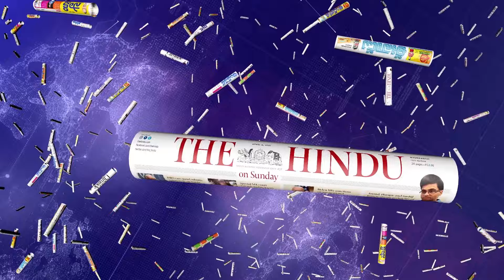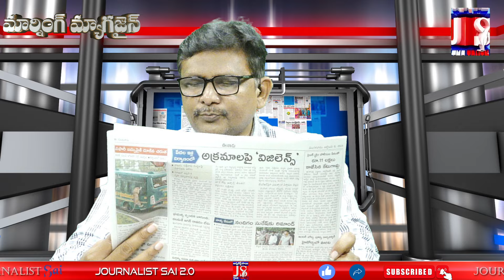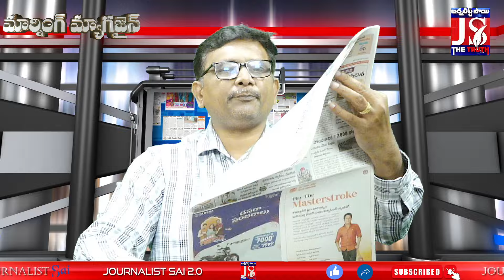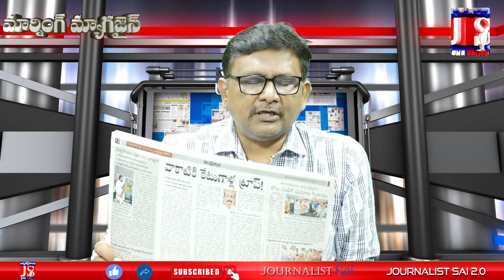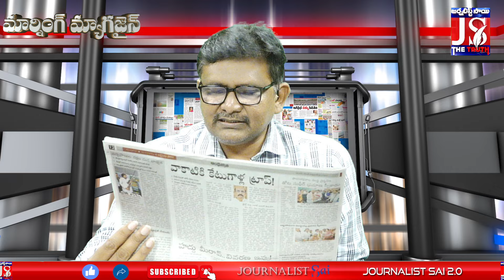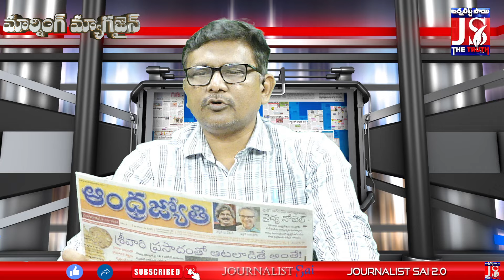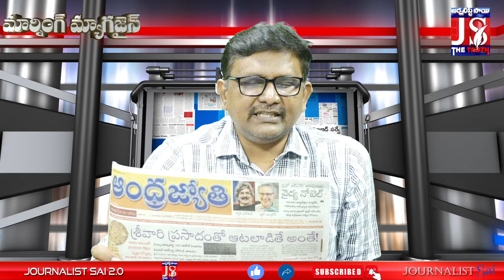CM CHandrababu | చంద్రబాబుకు బిగ్ షాక్ ఇచ్చిన ఎమ్మెల్యేలు... ఆంధ్రజ్యోతి ఏకి సారేసింది